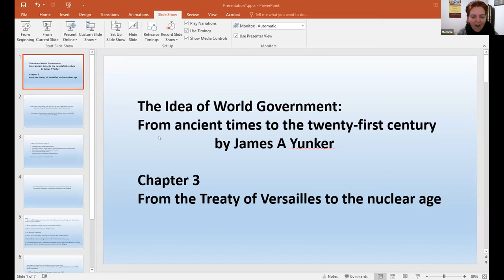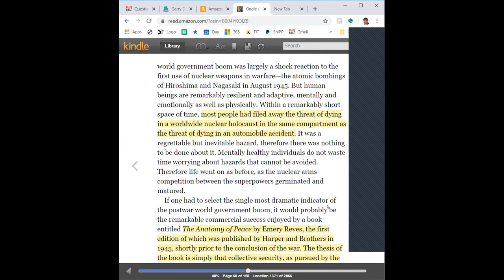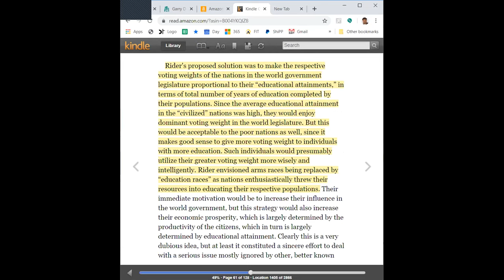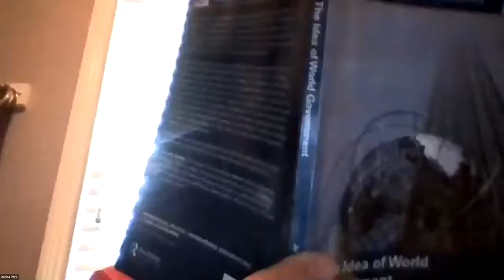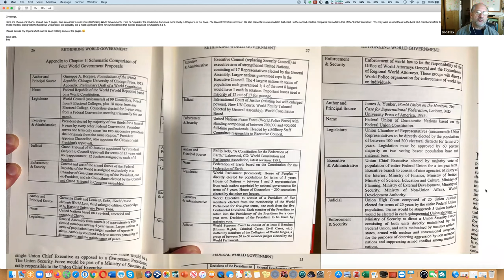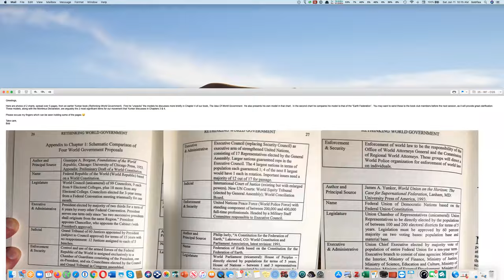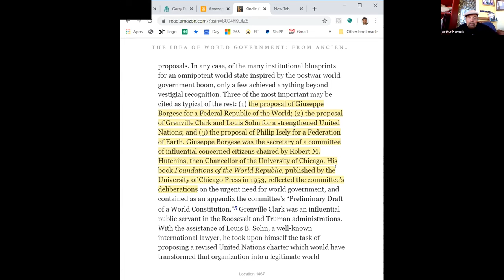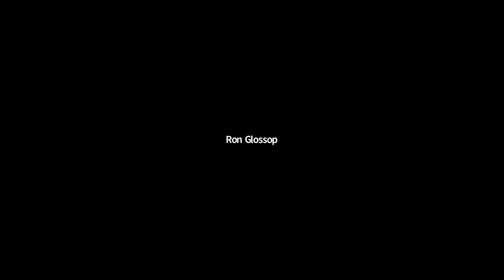CGS WWT Book Club: The Idea of World Government - James Yunker 20200111